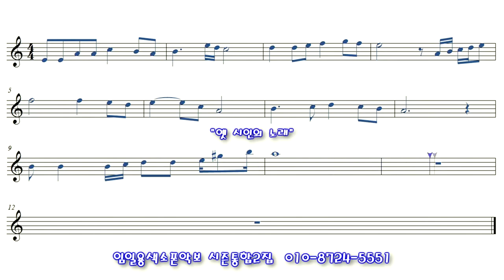[옛시인의노래] 색소폰연주 임일용색소폰 쉬운악보모음 시즌통합2집 Saxophone cover/sheet